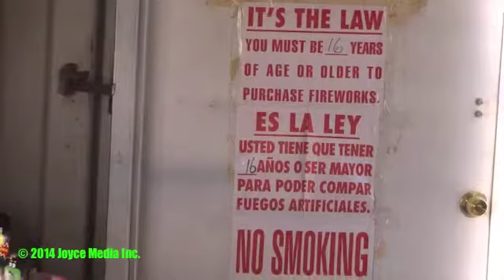20140630 • Search And Rescue Fireworks Fundraiser • 93560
Rosamond Search And Rescue Team Raises Money Through Fireworks Sales